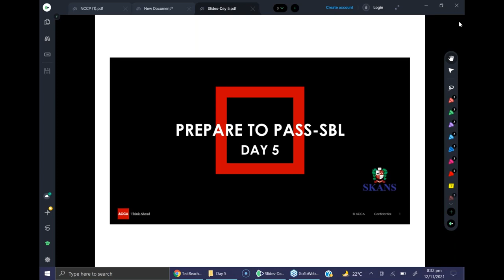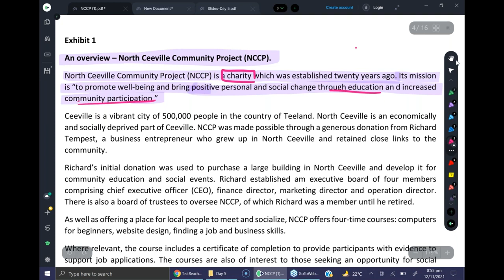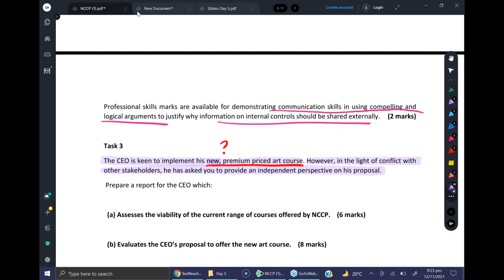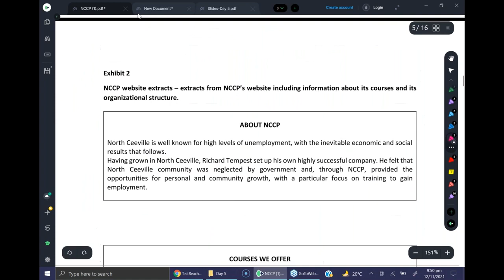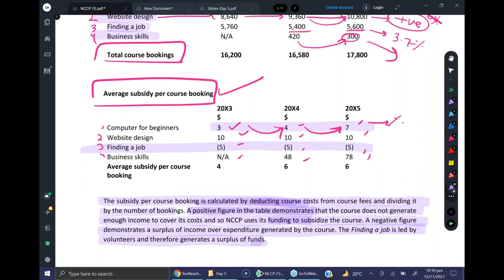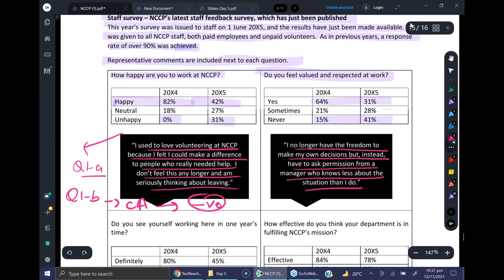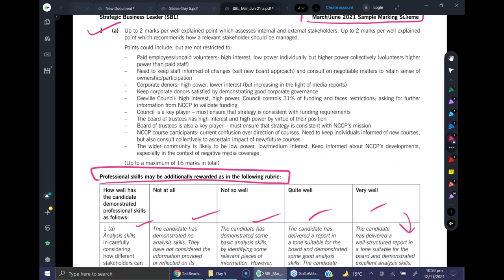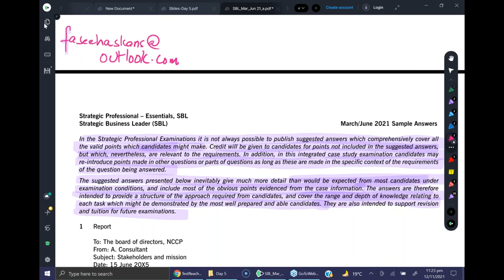SBL (Practice to Pass Webinar - December 2021 - Day 5)